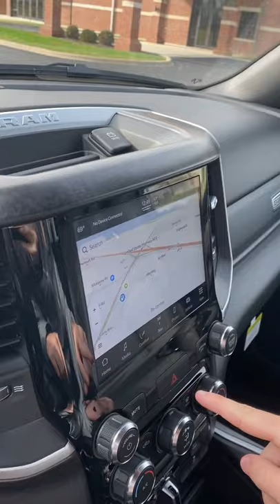2022 RAM 1500 Big Horn -- the "AFFORDABLE" truck to get??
Here's the 2022 RAM 1500 Big Horn and this might just be the affordable truck for you to buy!